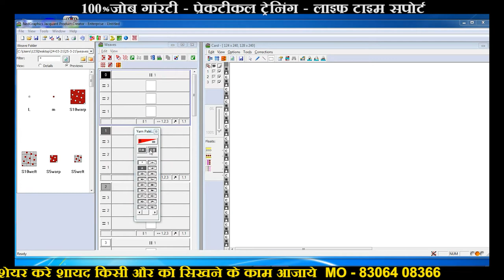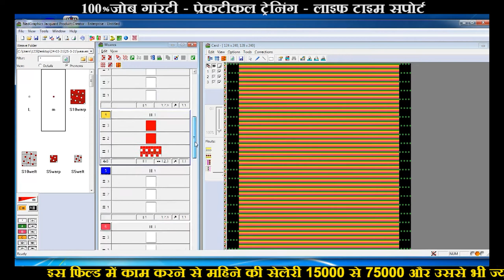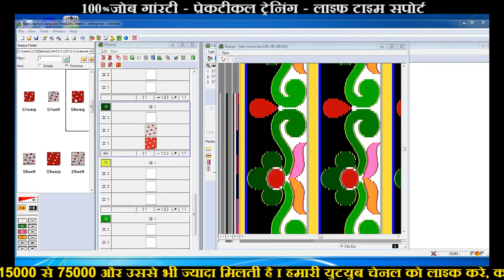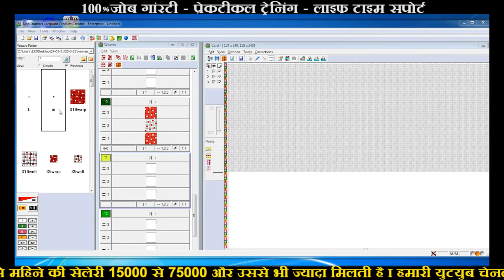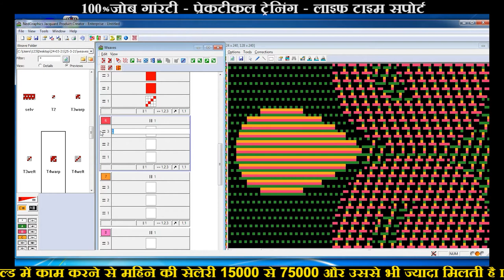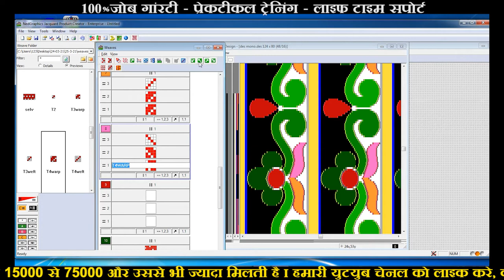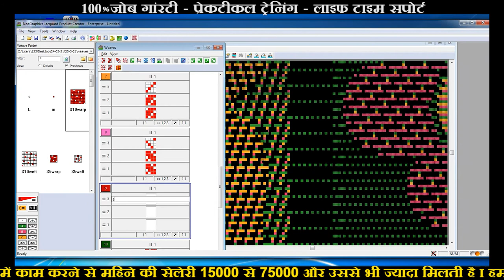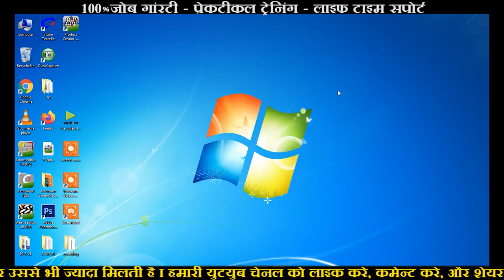How To Make Maharani Mono PDC.File - jacquard Design - Design Tutorial